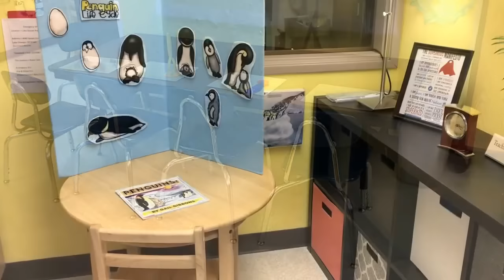Setting Up Learning Centers in the Toddler and Preschool Classroom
I've been asked many times to share what centers we set up in our classroom and how we manage them. In this video, I take you through our classroom and show each center, as well as give tips that have worked in my 19 years of teaching this age group.

See-Thru Sensory Table